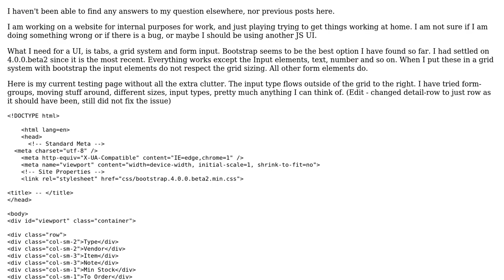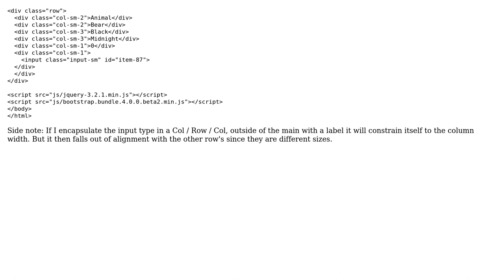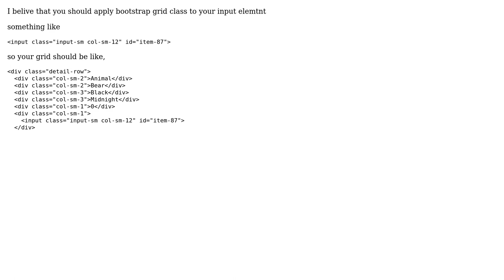Bootstrap - Input not respecting Grid size/Restraints (2 Solutions!!)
Bootstrap - Input not respecting Grid size/Restraints

With thanks & praise to God, and with thanks to the many people who have made this project possible! | Content (except music & images) licensed under CC BY-SA | Music | Images & others | With thanks to user Robert user programtreasures user M Stange and the Stack Exchange Network Trademarks are property of their respective owners. You are responsible for your own actions.